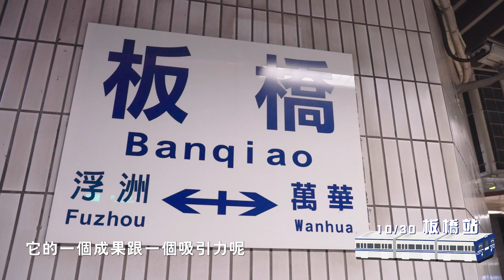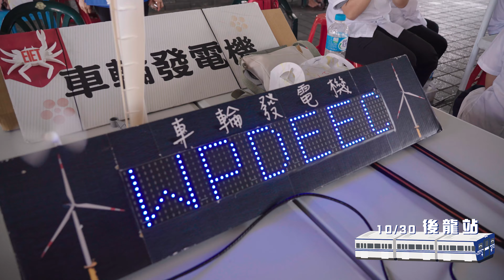【2023臺灣科普環島列車】 10/30 Day1活動精華影片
📢 5天科學環島之旅發車囉 !

10/30-11/3科普環島專屬列車從臺北站出發，沿途行經全台各縣市站點，將科學知識散播到全臺各縣市。✨
要讓全台國小學童在8節主題車廂中，體驗車廂內8大科學主題的科學活動，體驗各種科學實驗，探索多元的科學知識。

一起來看看第1天科普環島列車上，各節主題車廂精彩的科學體驗影片。
一同上車體驗科普之旅！

📍結合淨零排放、資訊安全、人工智慧、精準醫療、太空科技、半導體與量子等六大科技主題
📍串聯全台17縣市
📍全台30個站點科普攤位
📍帶領全台各縣市學童動手做實驗

🚞🚞10/30~11/3 一起上車環島體驗有趣的科學實驗！🧪